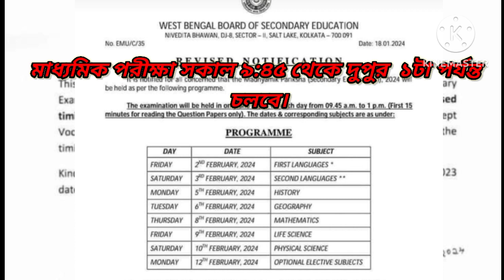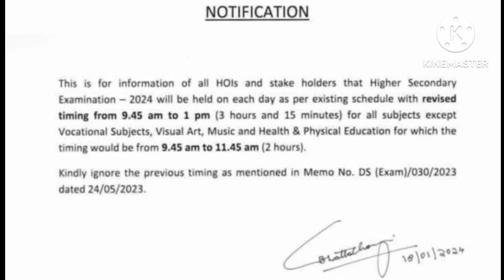মাধ্যমিক ও উচ্চমাধ্যমিক পরীক্ষায় সময়ের পরিবর্তন#Madhyamik-24#hs.Change MP & H.S-2024 exam timings.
strategy for class 12 mp board exam 2024
মাধ্যমিক পরীক্ষার সময়সূচী বদল
mp board exam attendance kam hai
mp board pariksha timetable pdf
mp board exam 2024 time table change
mp board exam real paper group
mp board exam 2024 most important questions
মাধ্যমিক পরীক্ষার সময়সূচী পরিবর্তন
mp board exam update 2024
news
mp board 12th practical exam timetable
মাধ্যমিক পরীক্ষার রুটিন বদল
mp board practical exam kab honge 2024
mp board prayogik pariksha date 2024
উচ্চমাধ্যমিক পরীক্ষার সময়সূচী বদল
উচ্চমাধ্যমিক পরীক্ষার সময়সূচী পরিবর্তন
উচ্চমাধ্যমিক পরীক্ষার রুটিন বদল
madhyamik exam time change
madhyamik exam routine change
mp exam time change
WB exam routine change
higher secondary exam time change
mp board exam 2024 new update
WB board exams 2024 latest update
WB board exam 2024 revised timetable
WB board exam new timetable
WB board exam timetable change
hs exam time change
board exam 2024 news today
2024 board latest news